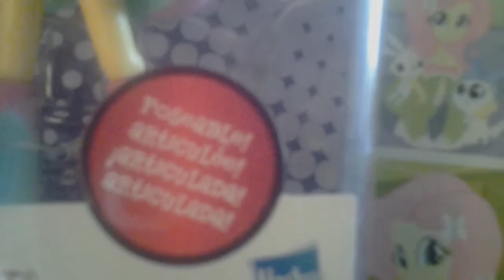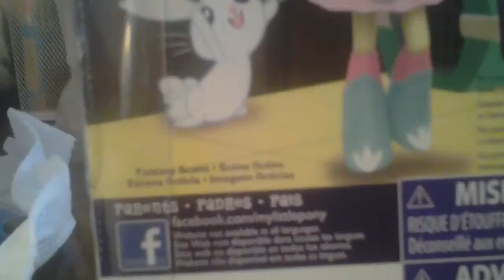Mlp Toy Review - Eg Fluttershy Mini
Sorry about the bad quality I was in the kitchens table. Hope you enjoy :)